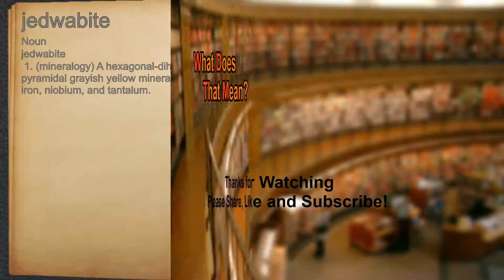What does jedwabite mean?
A spoken definition of jedwabite.

Intro Sound:
Typewriter - Tamskp